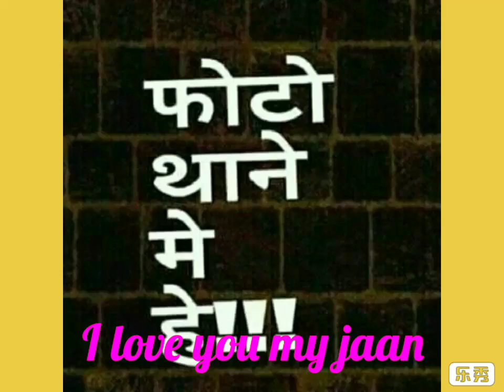DJ Hemraj Diwan partappura jobner